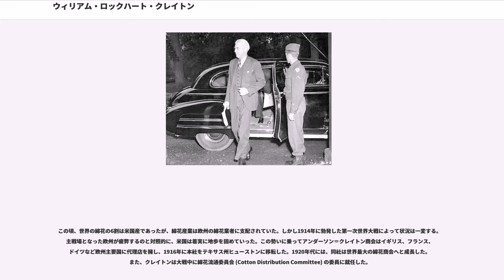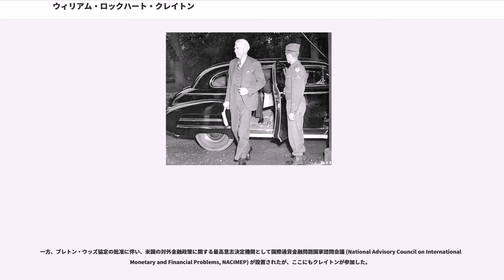ウィリアム・ロックハート・クレイトン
ウィリアム・ロックハート・クレイトン （William Lockhart Clayton、1880年2月7日 - 1966年2月8日）は、アメリカ合衆国の実業家、官僚。

自ら創業した綿花商会を世界的大企業へと育て上げ、またマーシャル・プランの立案に深く関わった。

ミシシッピ州テュペロ近郊の綿花農場で生まれ、テネシー州ジャクソンで育った。13歳で学校を中退し、速記の職を得た。のち、セント・ルイスの綿花商ジェローム・ホール (Jerome Hall) の私設秘書となった。

1896年、ニューヨーク市のアメリカ綿花商会 (American Cotton Company) で勤務し、8年後の1904年に事業副部長となった。同年会社を辞した彼は、2人のパートナーと共に自前の綿花企業「アンダーソン＝クレイトン商会 (Anderson, Clayton and Company) 」をオクラホマ・シティーで興した。

この頃、世界の綿花の6割は米国産であったが、綿花産業は欧州の綿花業者に支配されていた。しかし1914年に勃発した第一次世界大戦によって状況は一変する。主戦場となった欧州が疲弊するのと対照的に、米国は着実に地歩を固めていった。この勢いに乗ってアンダーソン＝クレイトン商会はイギリス、フランス、ドイツなど欧州主要国に代理店を擁し、1916年に本社をテキサス州ヒューストンに移転した。1920年代には、同社は世界最大の綿花商会へと成長した。また、クレイトンは大戦中に綿花流通委員会 (Cotton Distribution Committee) の委員に就任した。

1920年代、米国は慢性的な農業不況に陥り、綿花もまた例外ではなかった。フーヴァー政権は成立直後の1929年6月に農産物市場法 (Agricultural Marketing Act) を成立させて余剰農産物の政府買い上げによる農産物価格の安定を企てた。クレイトンは、米国産綿花の国際競争力のさらなる低下を招くと主張して、同法を批判した。翌年には、スムート・ホーリー法が議会で審議されたが、クレイトンはこれにも反対し、同法を拒否するようフーヴァーに求める請願書を経済学者らと連名で提出した。しかしフーヴァーは請願を拒絶、法案は6月に成立した。

スムート・ホーリー法は米国史上空前の高関税を課した。米国の高関税政策は他国の高関税政策を誘発し、結果的に米国の輸出市場を狭めることになる。

フーヴァーに代わって1933年に大統領に就任したローズヴェルトは、米国経済再建のためニュー・ディールを実施した。1934年4月にはバンクヘッド法が成立し、割り当て分を超える生産について重税を課せられた。クレイトンはこのようなニュー・ディールの農業政策に抵抗し、1933年から1935年にかけて、ラテン・アメリカの綿花生産地であるペルー、ブラジル、アルゼンチン、パラグアイに買い付け支店を開設した。また1934年9月には、結成されて間もないアメリカ自由連盟（保守勢力の結集と経済統制撤廃を目的とする反ニュー・ディール団体）に加盟した。

しかしクレイトンは、1年足らずでアメリカ自由連盟から脱退する。この頃国務長官コーデル・ハルは共和党政権下の高関税政策を改め、互恵通商協定計画を推進した。クレイトンは、ハルのこうした自由貿易論を支持した。1936年の大統領選の際にはローズヴェルト再選を支持すると言明するが、それはローズヴェルトへの認識を改めたからでは決してなく、本人の説明によれば「ハルを国務長官の地位に留め置くため」であった。

第二次世界大戦が勃発すると、クレイトンはナチス・ドイツの勝利を阻止するためには米国が介入する必要があると主張した。

クレイトンは1940年6月27日、ドイツが勝利すれば自由貿易体制が挫折すると演説した。彼の率いるアンダーソン・クレイトン商会は開戦直後、ドイツへの綿花販売中止を決定した。また彼自身は、中立法の修正を議会に要求したり、米国の戦争介入を主張する団体「センチュリー・グループ (Century Group) 」に参加した。

1940年、クレイトンは連邦ローン局 (Federal Loan Administration, FLA) 長官兼復興金融公庫 (Reconstruction Finance Corporation, RFC) 長官ジョーンズ ...